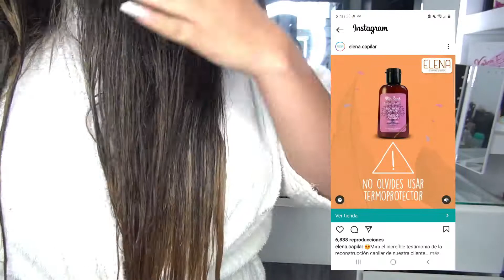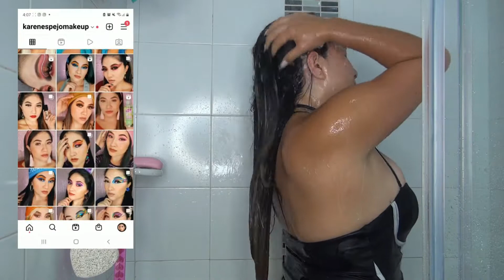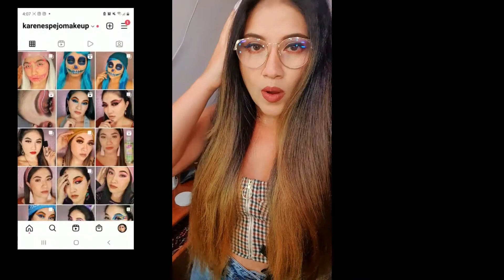TRATAMIENTO DE VITA SANÉ PARA EL CABELLO EN 2 PASOS / ¿FUNCIONA? | Elena capilar tratamiento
Hola hermosas el día de hoy les traigo una reseña sobre el tratamiento capilar  de vita sané que promete dejarte el cabello recuperado desde su primer uso, ya saben q mi cabello ha pasado por mucho así q decidí probarlo y aquí el resultado déjame saber si te gusto y si tu lo usarías